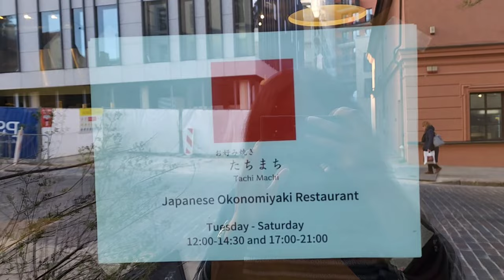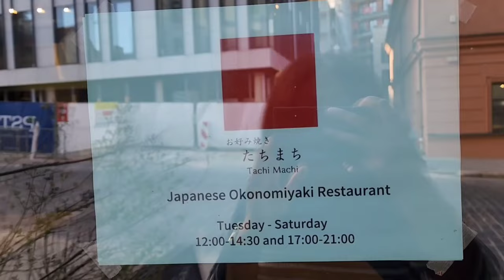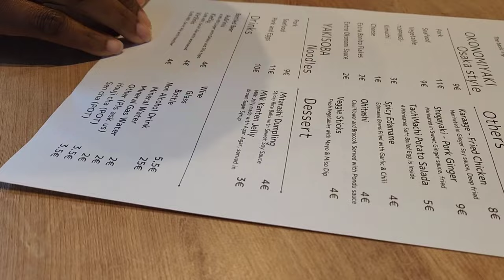NEW JAPANESE RESTAURANT with @AmarachiNzekwe. Life in Lithuania 🇱🇹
Today I met@AmarachiNzekwe  for the first time and we tried out a new Japanese restaurant in Vilnius.

JOB WEBSITES:
Darbo.lt
Dirba.lt
Cv.lt
Linkedin.com
Ihvilnius.lt

1 Kings 18:41
And Elijah said to Ahab, “Go, eat and drink, for there is the sound of a heavy rain.”